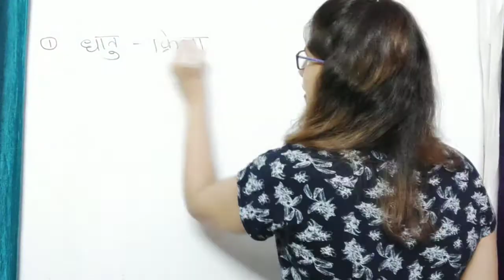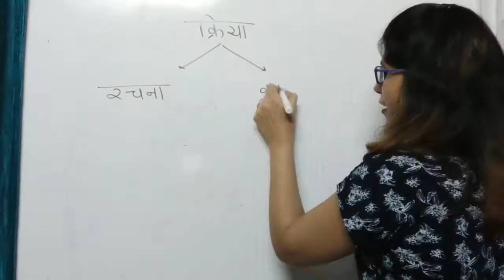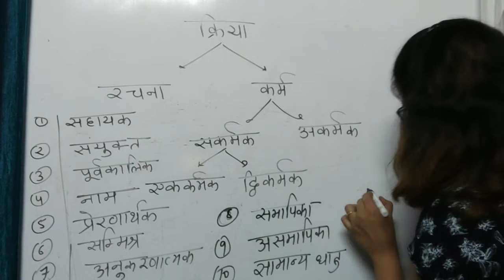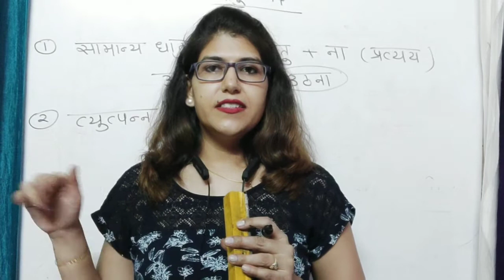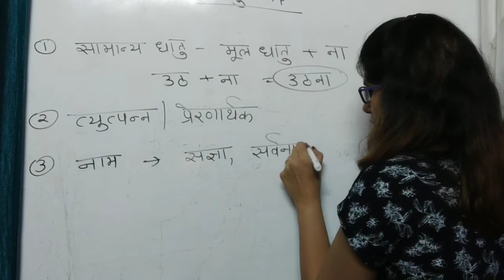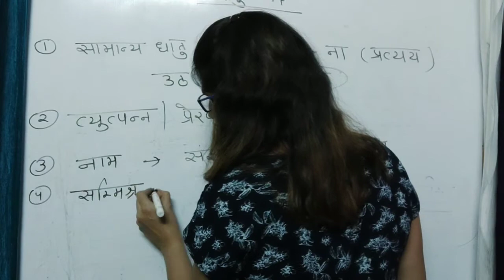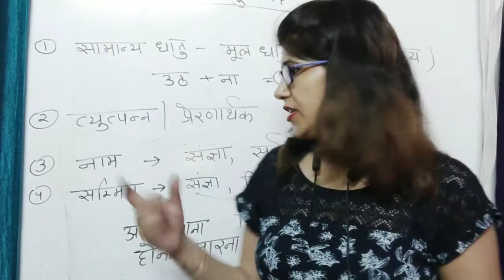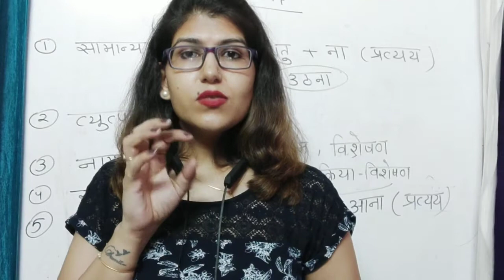हिन्दी (कक्षा - 16) किृया by deepika mam for - CTET,UPTET,KVS,DSSSB,UPSI,MPSI